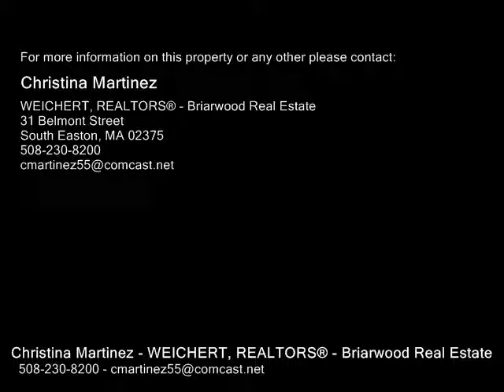1345 Tremont Street, Duxbury MA 02332 - Multi Family Home - Real Estate - For Sale -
1345 Tremont Street, Duxbury MA 02332  Multi Family Home  Real Estate  For Sale   RARE OPPORTUNITY TO OWN 2 HOMES ON 1 LOT IN SOUGHT AFTER EAST DUXBURY LOCATION ONLY MINS AWAY FROM GREEN HARBOR! WHETHER IT'S YEAR ROUND LIVING OR JUST A COOL SUMMER HOME OR RENTAL, OR LIVE HERE & HAVE A FAMILY MEMBER IN THE OTHER, THE CHOICE IS YOURS! THE LONG PRIVATE DRIVEWAY LEADS TO A PEACEFUL MAGICAL LOT WITH 2 CHARMING COTTAGES THAT WERE CUSTOM BUILT BACK IN THE 1930'S. PERFECT FOR THE ARTIST! YOU'LL SEE CARDINALS & NATURE AT ITS BEST! WHIMSICAL RUSTIC WOODWORK IN BOTH HOMES, THE SMALL COTTAGE IS A SHABBY CHIC 1 BDRM BUT CAN BE EXPANDED TO A 3 BDRM AS A NEW 7 BDRM SEPTIC WILL BE INSTALLED TO COVER FUTURE EXPANSION, NEW FLOORING WITH INDOOR & OUTDOOR SHOWER & THE MAIN HOUSE IS NOW A 4 BDRM COTTAGE W1 BATH & OFFERS EXTERIOR DECK, SUNROOM WWOODBURNING STOVE & YOUR OWN GREENHOUSE FOR WHATEVER YOU ENJOY GROWING, GAS FIREPLACED COMBO LIV RMDINING AREA WCUSTOM NOOKS & BUILT INS EVERY WHERE YOU LOOK, 2 BEDROOMS, FULL BATH & GALLEY STYLE KITCHEN ON 1st LEVEL & 2 BDRMS ON 2nd!

Christina Martinez
WEICHERT, REALTORS® - Briarwood Real Estate